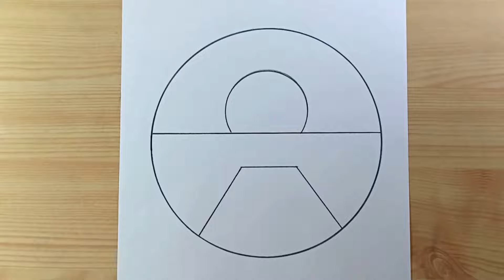Easy drawing / Easy 6 circle scenery drawing / Easy drawing ideas for beginners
drawing,
drawing tutorial,
beautiful drawing,
sketch drawing,
pencil drawing,
very easy drawing,
circle drawing,
pencil art,
drawing easy,
draw,
simple circle drawing,
pencil drawings,
art video,
art,
easy drawing,
easy to draw,
scenery drawing,
beautiful scenery drawing,
youtube shorts,
shorts, shorts video,
shorts drawing,
drawing scenery,
landscape drawing,
new pencil drawing,
drawing videos,
art videos,
drawing 2023,
simple scenery drawing,
scenery,
moonlight drawing,
sketch drawing easy,
pencil drawing shorts,
easy shorts drawing,
satisfying,
shorts viral,
mom dad love drawing,
mom dad short drawing,
easy waterfall drawing,
pencil sketch waterfall drawing,
natural waterfall drawing,
رسم, رسم سهل,
drawings,
simple drawing ideas,
drawing circle scenery,
easy drawing circle,
circle art,
circle scenery,
scenery drawing with pencil,
scenery scenery,
رسم رسم,
a beautiful scenery drawing,
shorte feed,
viral,
viral video,
viral shorts,
easy drawings,
girl drawing,
sunset drawing with pencil sketch,
tutorial,
cizim mektebi,
cizim zamani,
how to pencil sketch drawing,
drawing video,
sketch,
easy pencil art,
drawing in circle scenery,
circle drawing tutorial,
pencil sketch,
easy drawing circle scenery,
new drawing video,
easy window drawing,
nice drawing,
drawing school,

► Used things
1/ 4B Pencil [you can use any brand]
2/ Blending stump